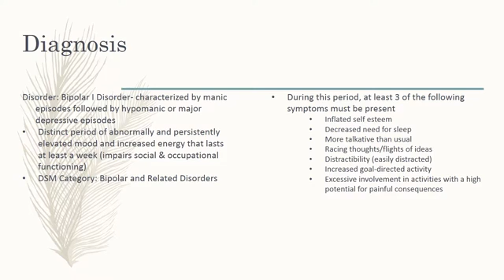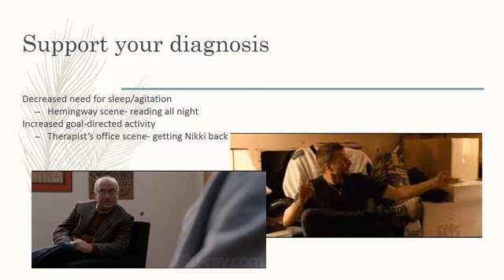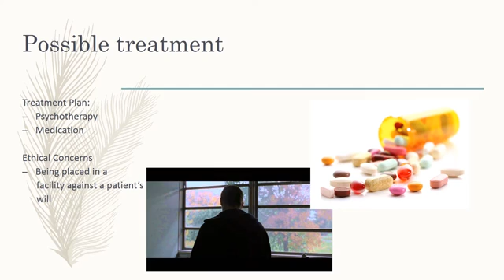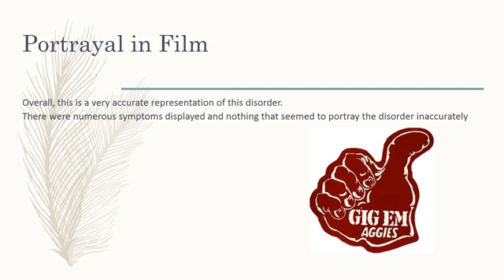Psych Final Project